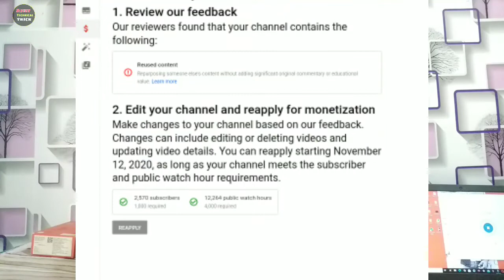Reused content kaise hataye | reused content kya hota hi | reused content channel me se kaise hataye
reused content Kaise hataye Apne YouTube per se
YouTube channel per Shri use content kya hota Hai

Hiii. Gus..
hello dosto aap sab kaise hai dost aaj ka Mera topic kafi interesting hai to aap sabse Mera request hai ki video ko star se lekar end  tak jarur dekhiae agar Mera video achha lage to plz like and comment with subscribe jarur kare plz 🙏🙏

click here 👆👆👆👆👆👆👆

Iam Ajeet TECHNICAL trick
From
Ajeet TECHNICAL trick
Next time
Next video
Thanks
For watching good by by...
Take you
Ajeet TECHNICAL trick..